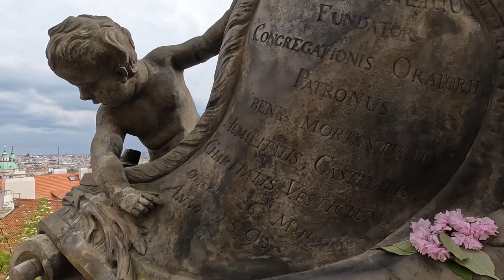Exploring Prague, CZ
Without a doubt, Prague is one of the most beautiful cities in Europe if not the entire world. From amazing architecture and grand cathedrals, to massive public squares, to picturesque canals and urban green spaces (complete with river wildlife!) you'll never stop uncovering gems on any visit to Prague.

As such, it was hard to keep my camera down during our time in the city - resulting in this video. Come along as we tour the sights of this amazing city!

to see more of our adventure.